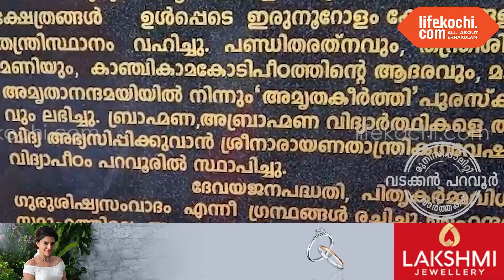വടക്കൻ പറവൂർ: ശ്രീധരൻ തന്ത്രിക്ക് സ്മൃതി മണ്ഡപം സമർപ്പിച്ചു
വടക്കൻ പറവൂർ: താന്ത്രികാചാര്യനും, ജോതിശാസ്ത്ര പണ്ഡിതനുമായ പറവൂർ ശ്രീധരൻ തന്ത്രികൾക്ക് പറവൂർ കേസരി റോഡിൽ സ്മൃതിമണ്ഡപം സമർപ്പിച്ചു. ശിവഗിരി മഠാധിപതി ശ്രീമദ് വിശുദ്ധാനന്ദ സ്വാമികൾ ഉൽഘാടനം ചെയ്തു. പ്രതിപക്ഷ നേതാവ് അഡ്വ.വി. ഡി.സതീശൻ മുഖ്യാതിഥിയായി പങ്കെടുത്തു. ശ്രീധരൻ തന്ത്രികളുടെ 96-ാം ജന്മദിനമായ ഇന്ന് ശ്രീനാരായണ താന്ത്രി ഗവേഷണ വിദ്യാപീഠവും ശിഷ്യരും ചേർന്നാണ് ചടങ്ങിന് നേതൃത്വം നൽകിയത്. താന്ത്രികളുടെ മകൻ പറവൂർ രാഗേഷ് തന്ത്രികൾ ആചാരപൂർവ്വം സ്വാമികളെ സ്വീകരിച്ചു.